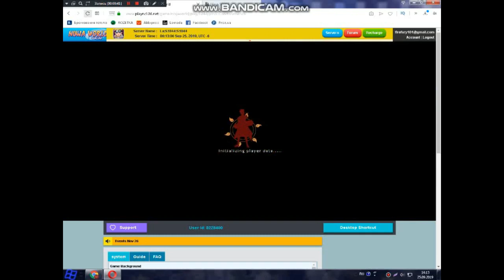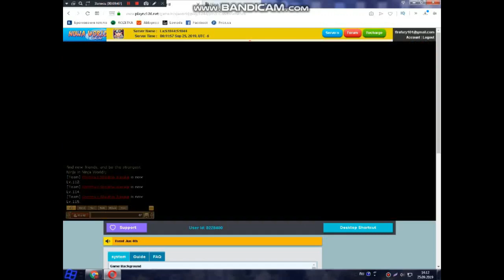Ninja World покупка саске штурмовик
10 second ninja world 3
naruto ninja world 4
cycle world ninja 400
4th ninja world war